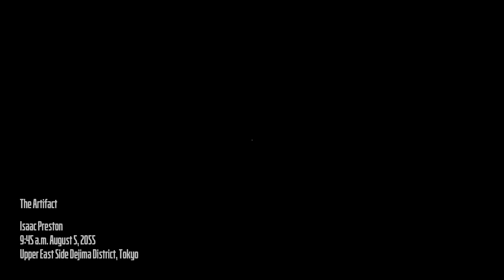NEOTOKYO° Kshatriya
Playthrough of the demo of an upcoming standalone source mod set in a futuristic cyberpunk setting in Tokyo.